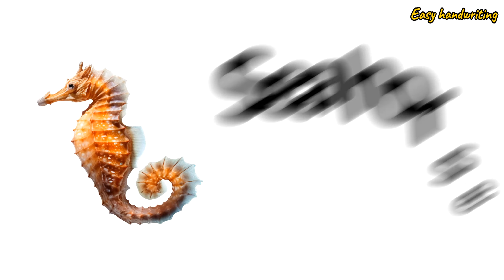Sea Animals Names | Water Animal Name in English | Sea Names for kids#viral#sea